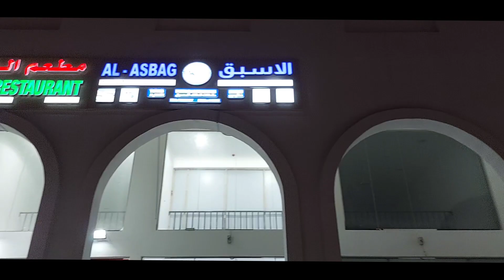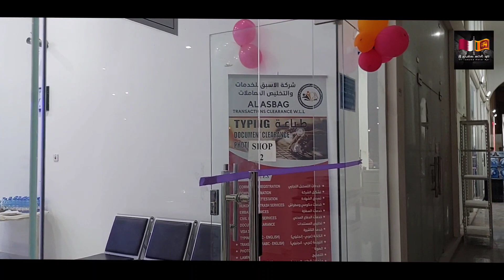QATAR AL ASBAG TRANSACTIONS CLEARANCE / Sri Lankika Qatar Api